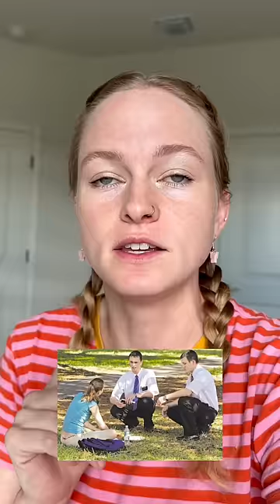This is pr*datory, if you ask me 🚫